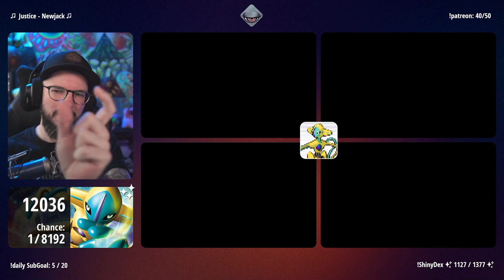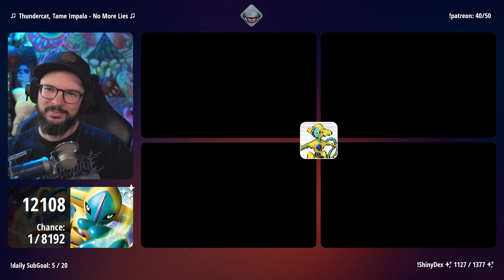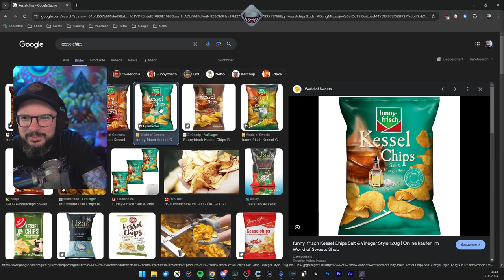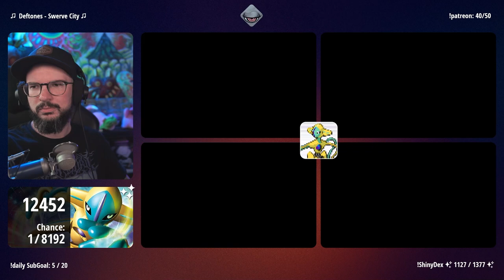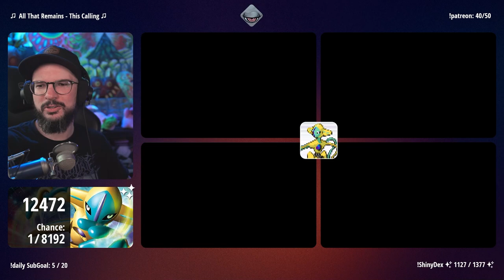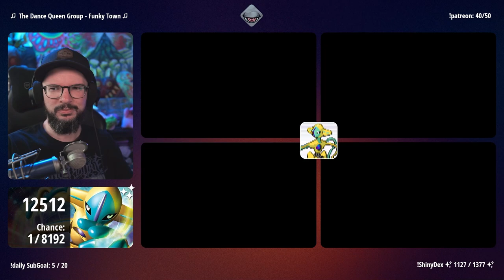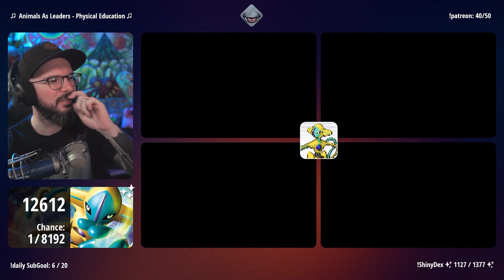Shiny Deoxys Hunt | 15.05.2024